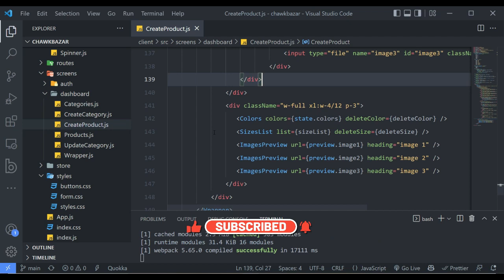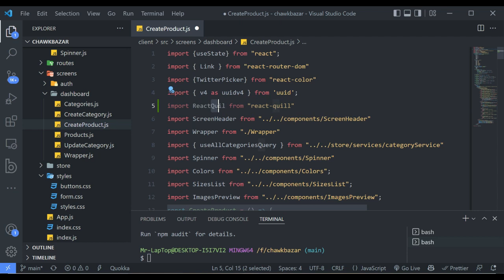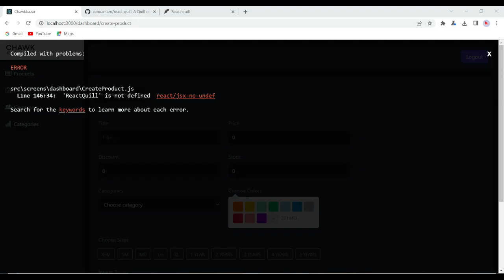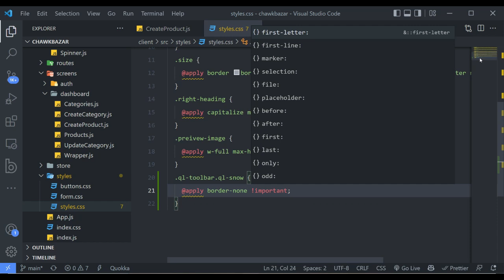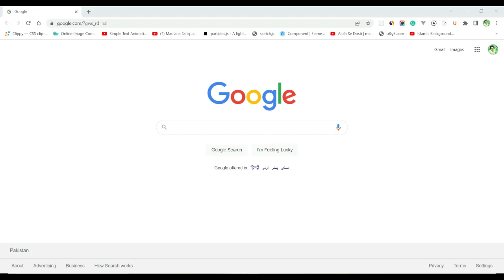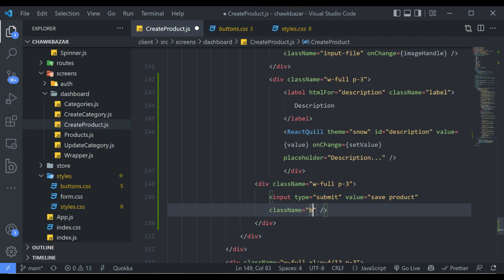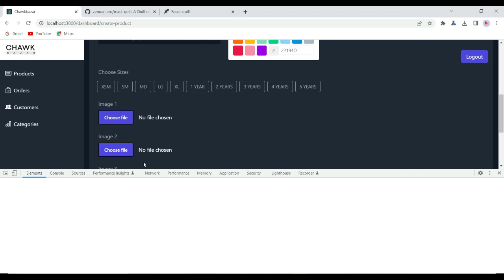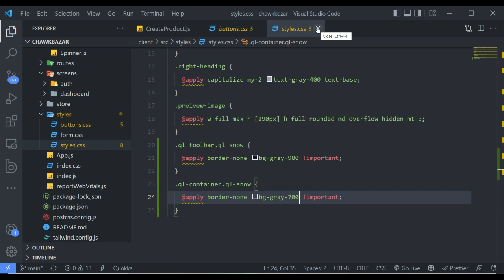[36] Full Stack MERN Project eCommerce - Integrate Rich Text Editor [Urdu/Hindi]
Full Stack MERN Project eCommerce Tutorial, in this video, we are going to integrate the Rich text editor in React JS. Rich text editor gives us many options like choosing headings, choosing an image, unordered list, etc.